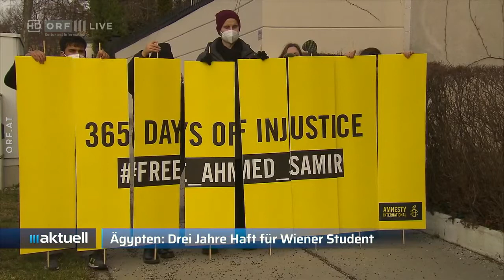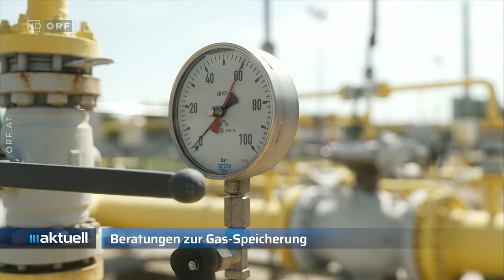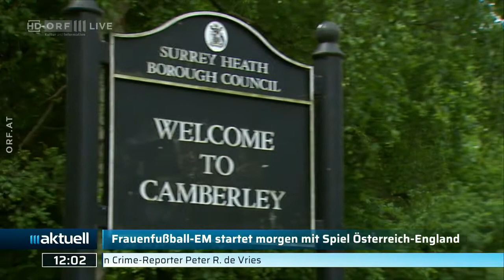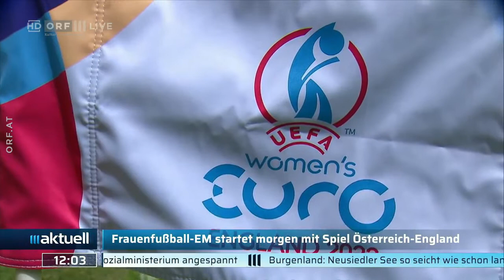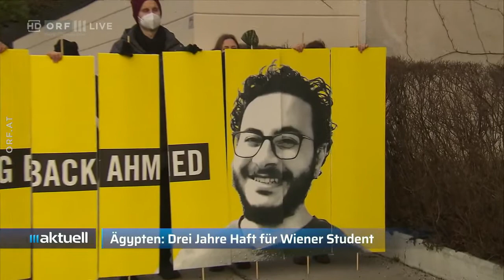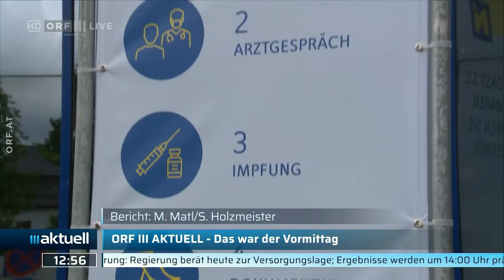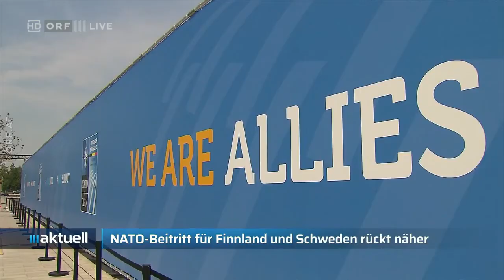2022-07-05 ORF III AKTUELL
===CHAPTER===
Signation | Begrüßung 00:00:00
Gesetz für Parteienfinanzierung beschlossen 00:01:07
Gas in Österreich für andere Länder 00:03:06
Plenarvorschau der Regierungsparteien 00:04:50
Analyse von Helma Poschner (ORF) 00:42:07
Reportage aus der Ukraine 00:48:10
Konferenz zu Wiederaufbau der Ukraine 00:52:55
EU-Ministerin Edtstadler bei Geberkonferenz 00:54:41
USA: Verdächtiger Amokschütze gefasst 00:56:49
Bergunfälle durch Klimawandel 00:58:16
Gespräch mit Andrea Fischer 01:00:19
Plenarvorschau der SPÖ 01:04:55
Analyse von Helma Poschner (ORF) 01:22:06
Nachrichtenüberblick 01:26:31
Plenarvorschau der NEOS 01:28:34
Analyse von Helma Poschner (ORF) 01:44:09
Plenarvorschau der FPÖ 01:46:45
Analyse von Helma Poschner (ORF) 02:06:41
Reportage aus der Ukraine 02:08:02
Gespräch mit Russland-Experten Mangott 02:09:47
Internationaler Meldungsblock 02:15:51
Justizministerin Zadic in Sarajevo 02:17:50
Sieben Tote nach Gletscherbruch 02:22:58
Italienurlaub bei Wassernotstand 02:25:11
Nachrichtenüberblick 02:28:26
Headlines um 12 02:30:37
Frauen Fußball-EM vor Start 02:31:23
Vorschau auf Frauen Fußball- EM 02:33:36
Bergunfälle durch Klimawandel 02:38:30
Gespräch mit Gletscherforscherin 02:40:36
Klimarat übergibt Ergebnisse 02:45:11
Reportage aus der Ukraine 02:50:29
Konferenz zu Wiederaufbau der Ukraine 02:55:13
EU-Ministerin Edtstadler von Geberkonferenz 02:56:58
Russland-Experte zu Ukraine-Krieg 02:59:05
Meldungen 03:05:09
Justizministerin Zadic in Sarajevo 03:07:08
Medienministerin Raab zu Missbrauchsfällen 03:12:15
Gasspeicher füllen sich deutlich langsamer 03:15:06
Regierung trifft sich zu Versorgungsgipfel 03:17:51
ORF-Reporterin zu Versorgungsgipfel 03:19:03
Nachfrage nach vierter CoV-Impfung steigt 03:24:31
Nachrichtenüberblick 03:26:44
Verabschiedung 03:28:55